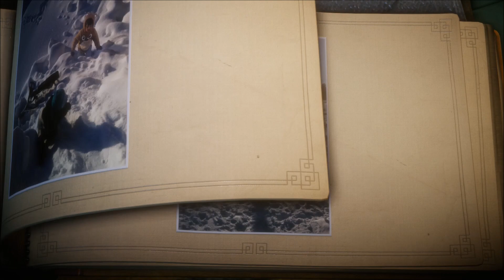Unravel | Part 11 | I DID SO WELL (Xbox One)